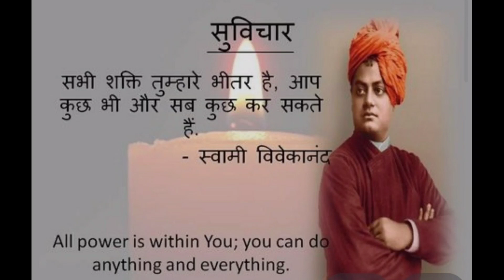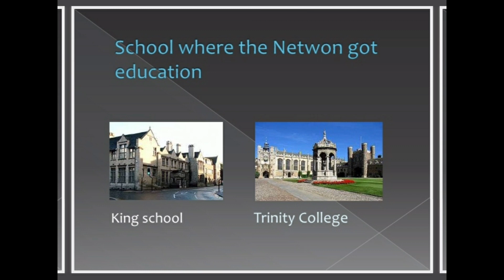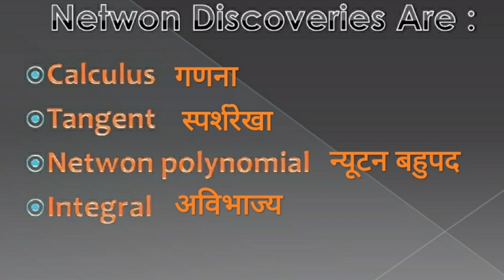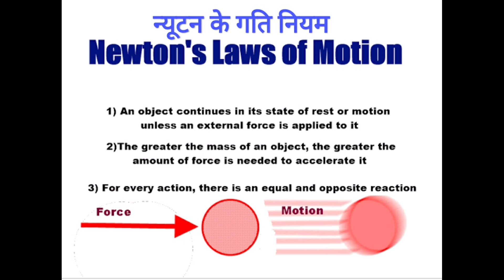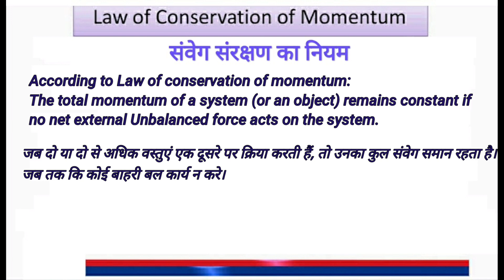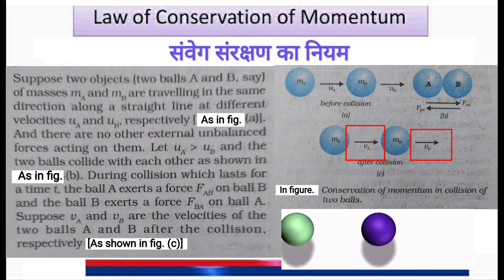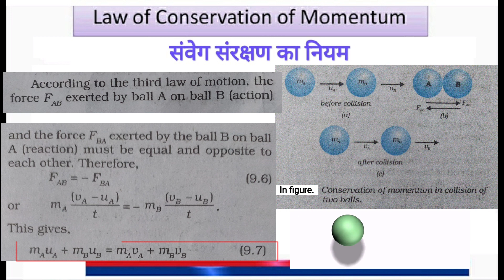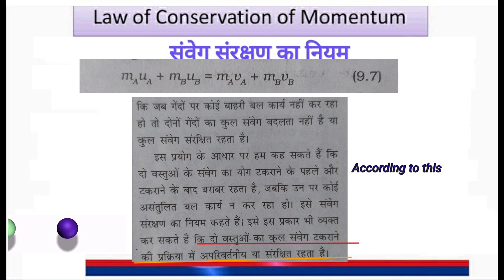9th Class: Force and Laws of Motion Part-6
About Newton Discoveries,Law of conservation of momentum